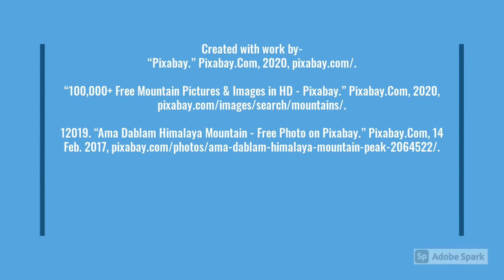2020 077 Dragon Bridge of Great Tao Lilian Piggott G07 2021